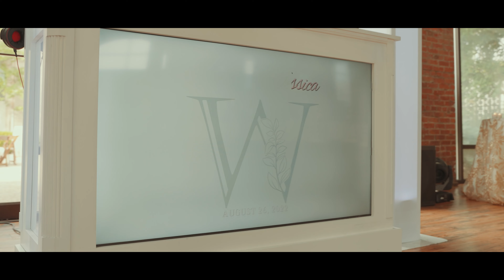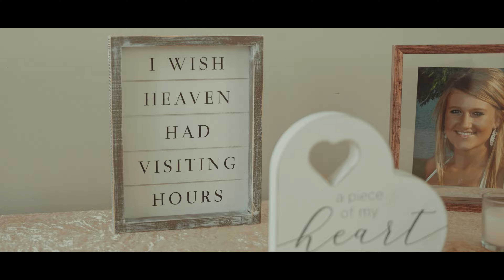Bryan & Jessica // Beautiful Wedding Highlight Film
What an incredible day this was! The Wills got married at The Refinery located in Jeffersonville, Indiana. They moved their day up 3.5 months after finding out Jessica's grandmother was sick. To pull this off, was nothing less than impressive. Everything about their day was perfect and Jessica's grandmother was able to watch her, and Bryan elope via Facetime. Thank you both for allowing me to be a part of your day!
🎥: CK Entertainment Services, LLC
📸: shannonscollection